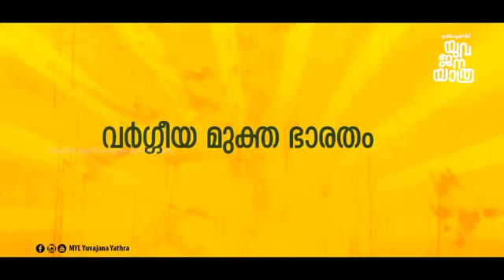MYL_YuvajanaYatra in Kannur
Muslim Youth League Yuvajana Yatra in kannur